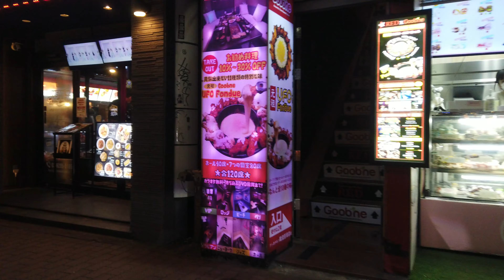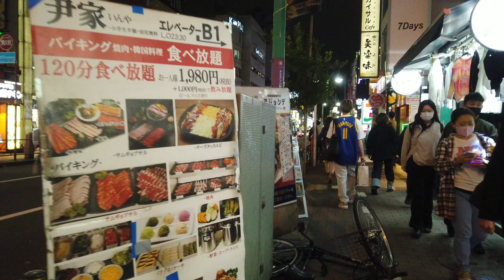🔴【新大久保】タイトなシルエットの若い女性の集まる異国 Korean Town "新大久保" Shinjuku Kabukicho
東京のコリアンタウン、新大久保を散歩してみました。設定から画質を４Kに上げて頂くと４K画質で視聴していただくことが可能です。場所のリクエストがあればご自身の言語でコメントしてください。東京都内であれば対応できます。

I took a walk in Tokyo xx.If you increase the picture quality to 4K from the settings, you can watch the movie in high quality. If you have a request for a location, please comment in your own language. We can accommodate you as long as it is in Tokyo.

在东京散步 xx. 如果你对地点有要求，请用你自己的语言进行评论。 只要是在东京，我们就可以满足这个要求。 我们会很高兴收到高收视率和频道订阅。
Mechanics:

place: tokyo/xx